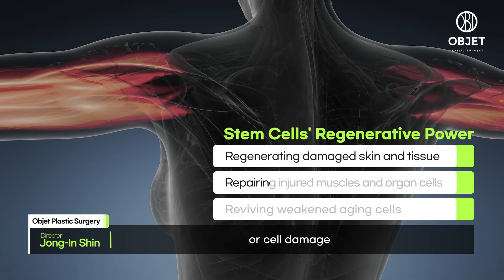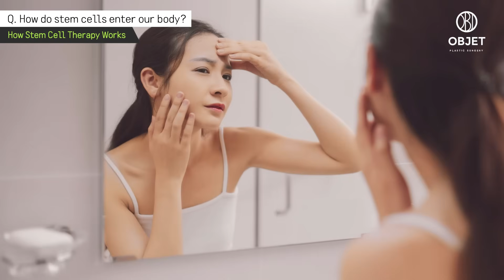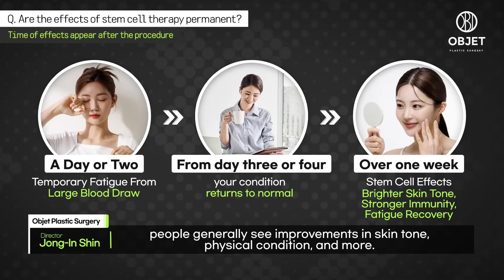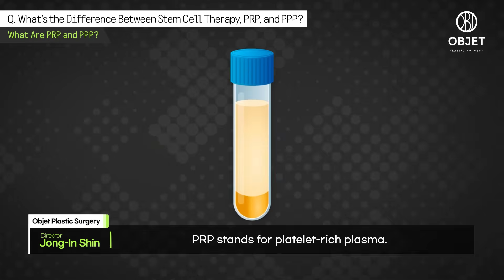Just know this about stem cell therapy! Part 2: How long it lasts, how many, and how it’s different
A lot of people think stem cell therapy is just “drawing blood and putting it back in. But real stem cell therapy is based on science, and the results are on a whole different level.

In this video, we break down:
How stem cells actually work in your body
The clear differences between stem cell therapy and blood transfusions—in simple, easy-to-understand terms.

If you’re considering stem cell therapy, make sure you know:
✔️ When you’ll start seeing results and how long they last
✔️ How many treatments you really need
We cover it all—so you can get the facts straight!

👉 If you want to know more about stem cell therapy,
👉 If you’re wondering whether one treatment is enough, this video is made for you.
👉 Be sure to watch until the end‼️

‼️It is a plastic surgery clinic located in Seoul, South Korea.🇰🇷🇰🇷🇰🇷‼️
✨ 100% English Consultation – No Language Barriers!